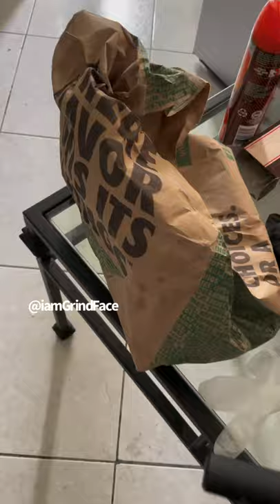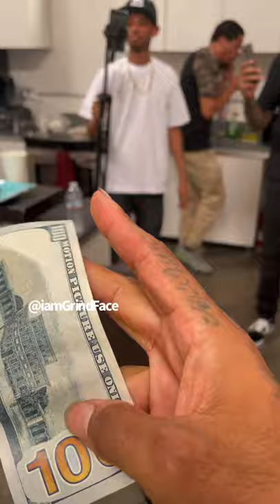Hot Wing Challenge at Innovative Culture for a FAKE Hundred (FULL VERSION)